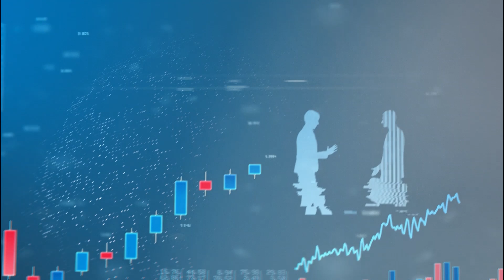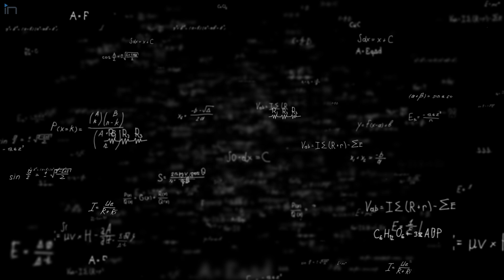Experiment to Application: Partnership Works Toward Defense Solution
A collaboration between @elementdefense and @texastech’s Mechanical Engineering Department focuses on propellant ignition studies for modern defense solutions.